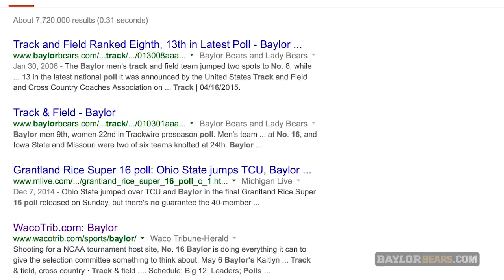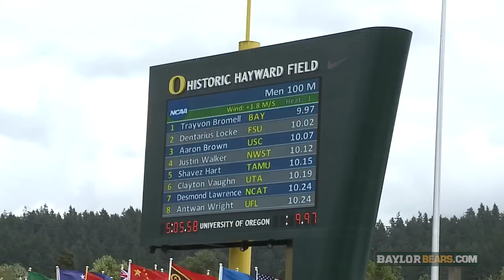My Baylor Story - Trayvon Bromell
In this edition of "My Baylor Story", Sic 'em Sports Productions takes a behind-the-scenes look at Trayvon Bromell's journey to becoming a successful student-athlete at Baylor University.